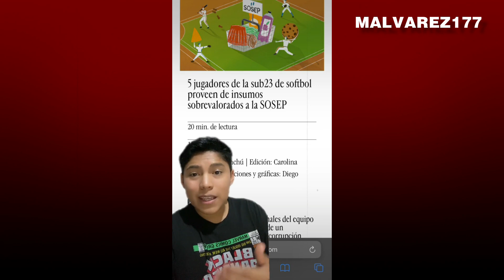URGENTE! SALE A LA LUZ CONTRATOS MILLONARIOS DEL ESTADO CON PATOJOS QUE JUEGAN SOFTBOL | GUATEMALA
Nuestro Objetivo🏁
 OBJETIVO
100.000✅
200.000✅
300.000✅
400.000✅
500.000✅
600.000✅
700.000✅
800.000✅
900.000✅